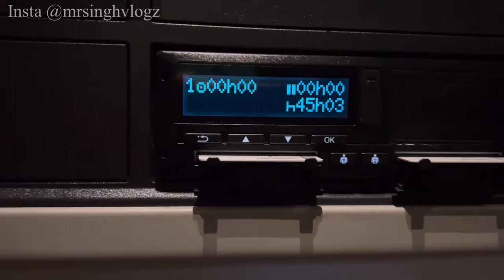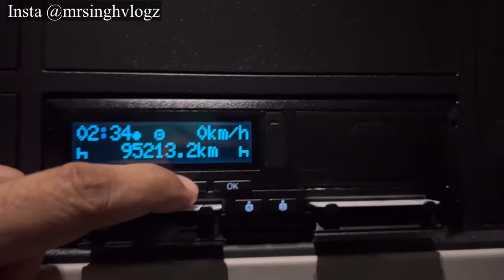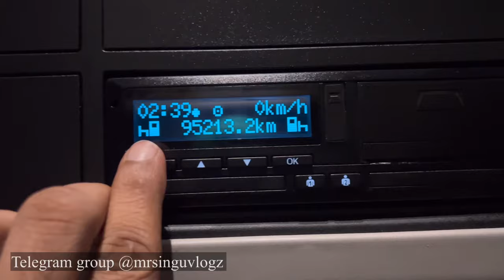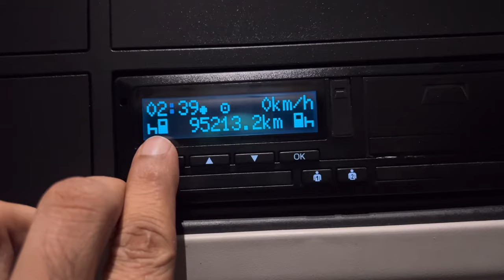How to start shift in Tacho ✅/ Tacho graph Card चलाना सिखे ✅vlog #33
How to operate Tacho card
How to put card in Tacho machine
Tacho kaise operate karte hai
Tacho machine mai card kaise dalte hai
Tacho kaise chalate hai
Europe Tacho machine operation
Europe truck driver job
Europe truck driver Tacho card